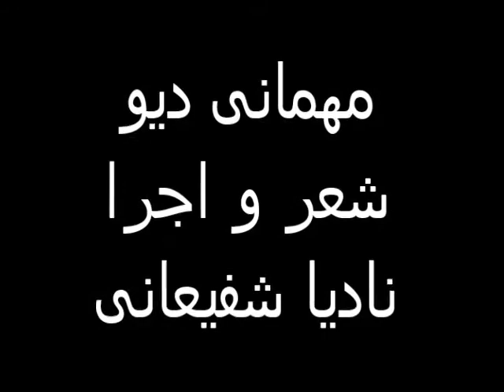شعرواجرا / ازنادیا شفیعانی * مهمانی دیو* تنطیم ویدیو ناصر شفیعانی